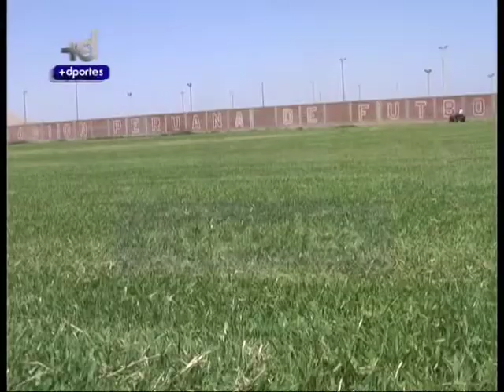Mas Deportes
Itinerario de la seleccion a su llegada a Tacna